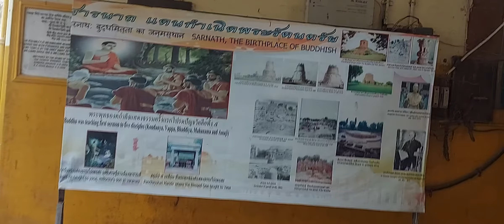Sarnath China Buddha Temple || China Temple Sarnath Varanasi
buddha
buddhism
china
deer park sarnath

gautam buddha

sarnath buddha statue
sarnath buddha temple
sarnath buddhist temple
sarnath history
sarnath india
sarnath mandir
sarnath museum
sarnath pillar
sarnath stupa
sarnath stupa history
sarnath temple
sarnath temple varanasi
sarnath varanasi
sarnath varanasi uttar pradesh
varanasi to sarnath